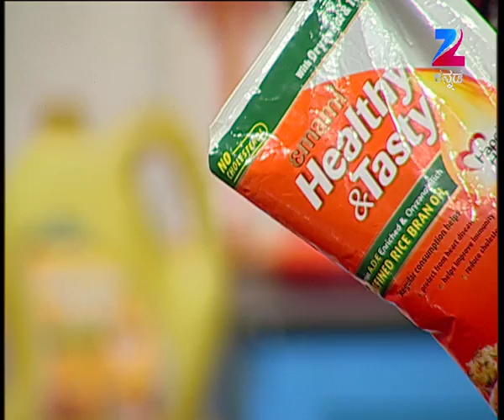Oggarane Dabbi | Kannada Serial | Full Episode - 1363 | Zee Kannada